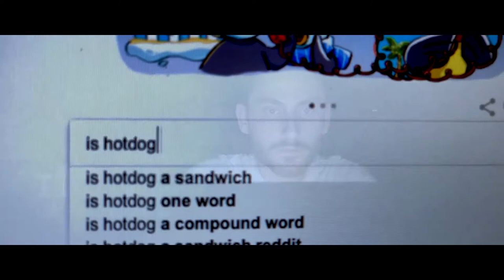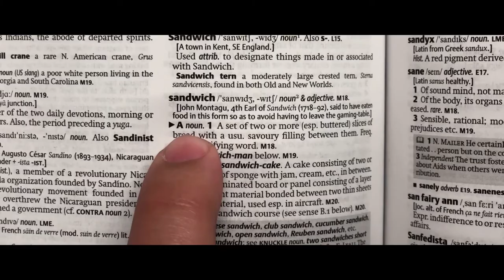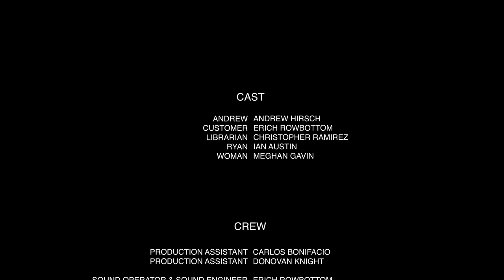Hot Dog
A stubborn man refuses to accept that a hot dog is considered a sandwich and goes through extensive research to prove it's not.

This is my first short film and was entirely shot on the iPhone X that I made with my friends who I appreciate them helping me make this possible. Also, this short was highly inspired by the SNL skit "Papyrus" which I hope this is up to par on a comedic and dramatic level.

I've learned quite a lot about being a director and screenwriter during the making of this short and I will surely grow as a director the more films I make.

According to the National Hot Dog and Sausage Council, a hot dog is not a sandwich.

-Ian Austin